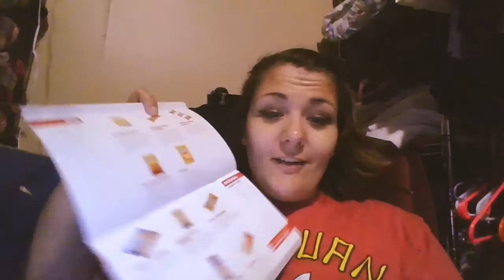SNACKCRATE UNBOXING!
Hey all! I got a mini snackcrate and I wanted to share the fun of unboxing it with you guys! I'm not gonna spoil it for you guys, so hope you all enjoy the video! I'm trying to get better with my editing and stuff so please bear with me!